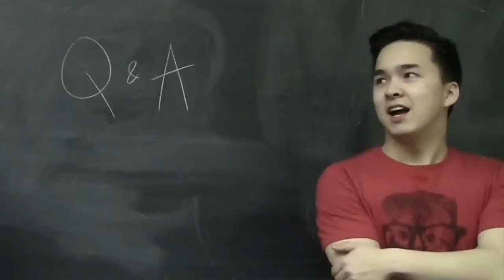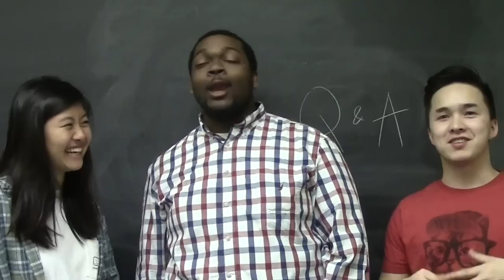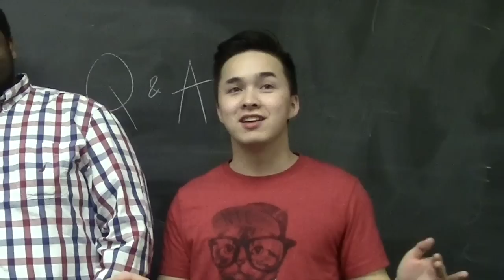"You drink soup. You don't eat it" Q&A with Jarod and Peyton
Alriiiight so this is Part 2 of my 90k subs thank you! In a few hours, expect a piano cover by Kevin! ;)

Hope you enjoyed this video, and are excited to see more as time goes on!!!

Music used in this video:
BTS Tae- Stigma
EXO- Growl

Peyton's favorite music:

Bad and Boujee by Migos
I Mean You Joey Alexander and Bagor Bolla
Cool by Anthony Hamilton
Love and Happiness by Al Green
Give it To Me Baby by Rick James

Jarod's favorite music:

Kendrick Song: ALright
Gaga: Bad ROmance
Mahler: Symphony no. 5 finale

Ash (assistant):  Instagram: @ashhfong